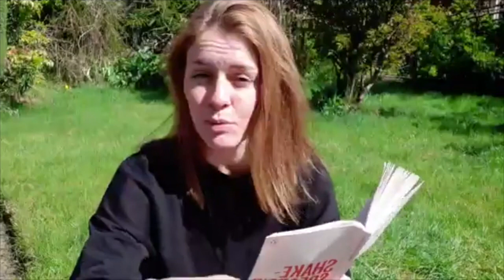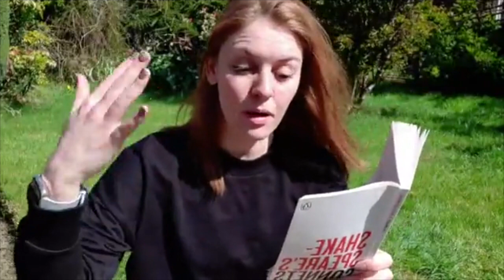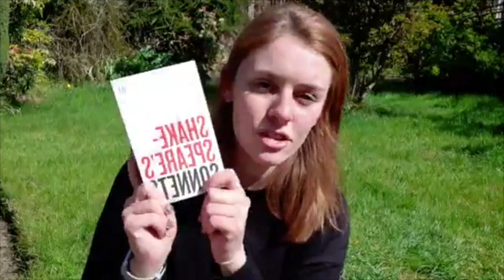PippaDoesSonnets - Sonnet #14 | Pippa Moss Actress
Not from the stars do I my judgement pluck;
And yet methinks I have Astronomy,
But not to tell of good or evil luck,
Of plagues, of dearths, or seasons' quality;
Nor can I fortune to brief minutes tell,
Pointing to each his thunder, rain and wind,
Or say with princes if it shall go well
By oft predict that I in heaven find:
But from thine eyes my knowledge I derive,
And, constant stars, in them I read such art
As truth and beauty shall together thrive,
If from thyself, to store thou wouldst convert;
   Or else of thee this I prognosticate:
   Thy end is truth's and beauty's doom and date.

*Oft in my print edition however, changed to aught after looking into it a bit. Makes more sense to me!